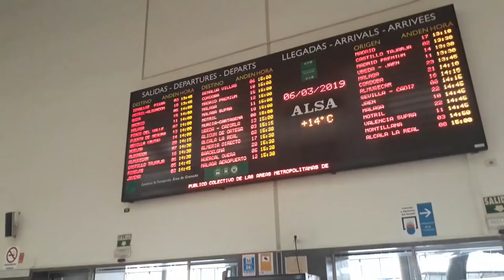Road to Soria I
Primer tramo del viaje a Soria con parada en Madrid. Un vídeo que muestra algunas de las calles, comidas y situaciones vividas en el trayecto. Un vídeo que a simple vista bien podría haber subido Dulceida o cualquier influencer que se precie, pero intentando siempre que lleve el sello y la esencia "marcoymitad".